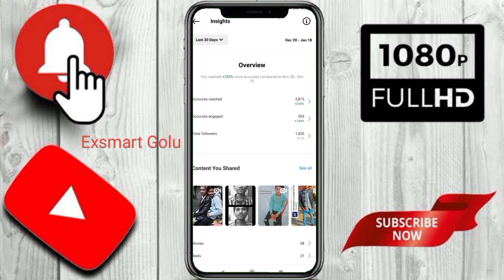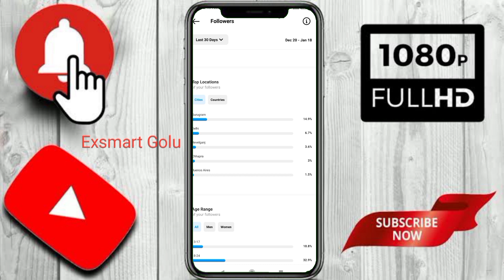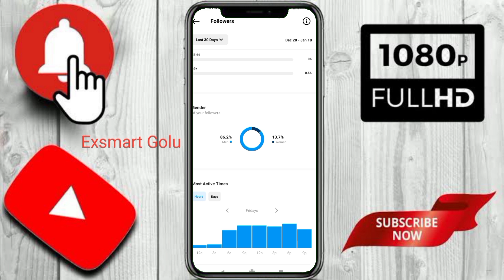HOW TO VIRAL REELS ON INSTAGRAM 2023/instagram reels viral kaise kare / reels viral Trick 2023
Hello dosto kya haal hai aap logo ke I hope aap sab ache hoge or Ghar Mai maze Kar rhe hoge 😇🤗😘

Hello friends welcome to my youtube channel Maine yeh channel isliye banaya hai ki Mai aapko thoda Motivate karu saku or gaming ke baare mai baata saku or thodi si tech se related jaankari de saaku or aagar aapko koi topic se related problem ho to maine niche instagram, Facebook and tiktok ka link de rakha hai aap mujhe message jarur karo agar ho sake to mai jldi se jldi apki problem ko shortkut karne ki khoshish karunga jarur chalye milte hai channel ko subscribe or notification bell ko on karlo taki aapko rozana update milta rahe !!!

Thanku
       Aapka Apna Youtuber
                                 Exsmart Golu
Video Topic:
reels viral kaise kare,insta reels viral kaise kare
exsmart golu
Exsmartgolu
golu kumar
golu official